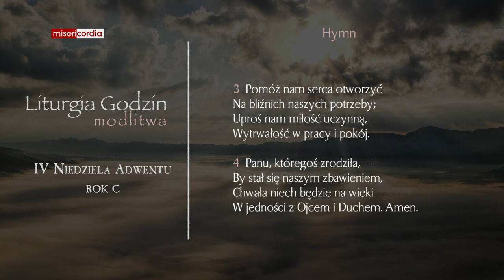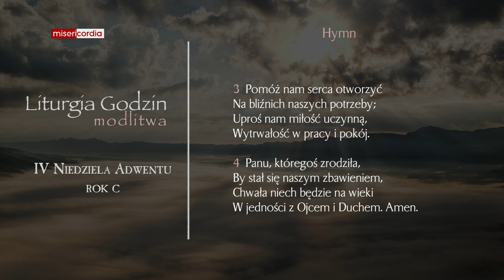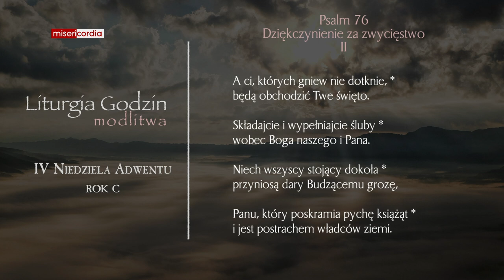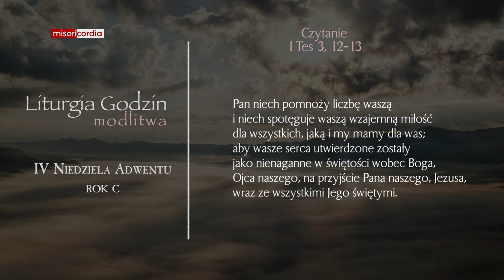Liturgia Godzin | Modlitwa Południowa | IV Niedziela Adwentu (rok C)